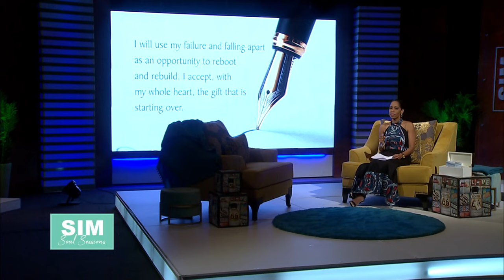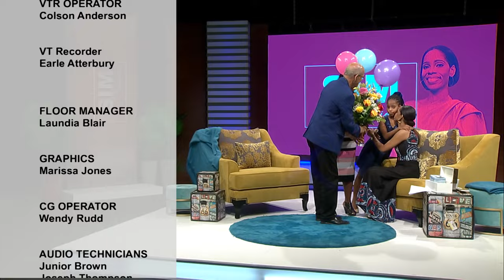[Full] Soul Session 10: Sim Shares Her Soul Scars and The Road to Healing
In this, the season one season finale, host, Simone Clarke-Cooper becomes the guest, outlining how her own experiences and challenges, which include miscarriages and divorce, led her to birth the SIM Soul Sessions Show. She opens up about working through her healing, and in the process, gets some sweet surprises from the SIM Soul Sessions Production team.